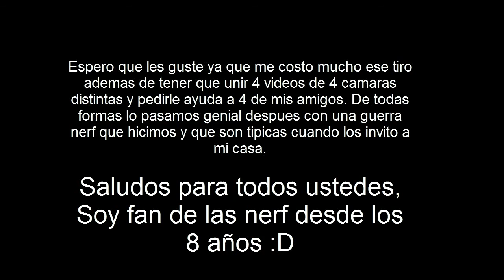Video Nerf by Hugo Muñoz Para Concurso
Lo hice para un concurso que resulto que solo se podia hasta el 31 de octubre :( y creo que era de españa ademas...
Bueno pero lo comparto para que lo puedan ver y me digan si quedo bueno.